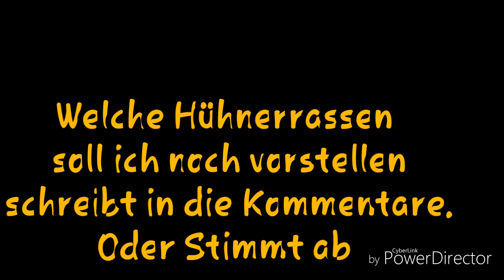Das Schwarze Huhn